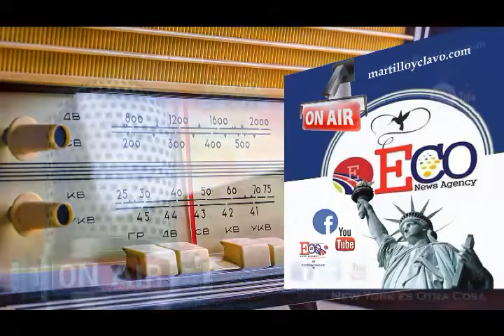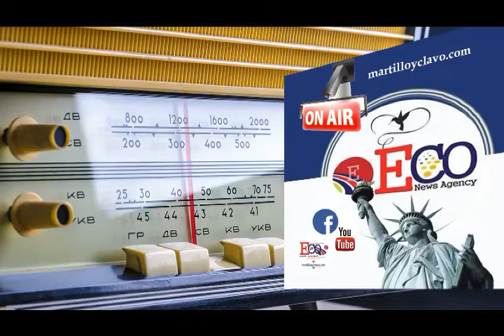2019-05-20-BIDEN VS TRUMP EL MUNDO AL INSTANTE...NEW YORK ES OTRA COSA